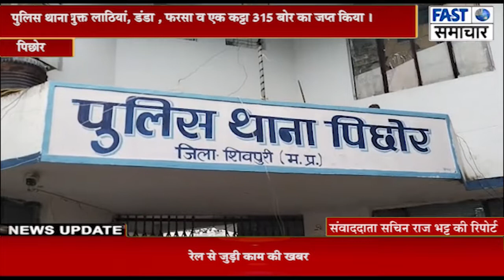पुलिस थाना पिछोर जिला शिवपुरी पुलिस ने हत्या के अपराध में10 आरोपी दबोचे